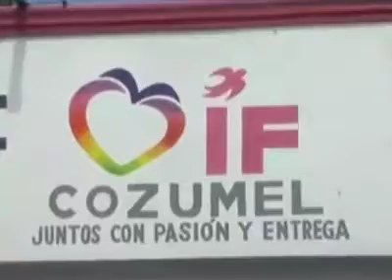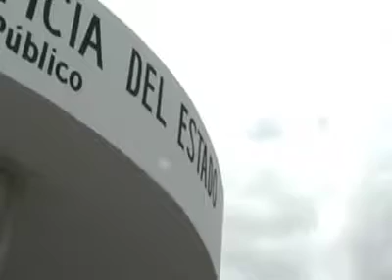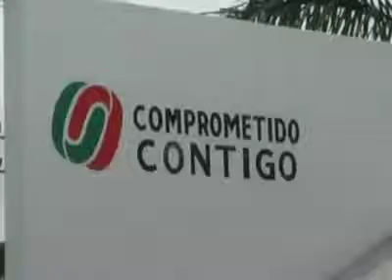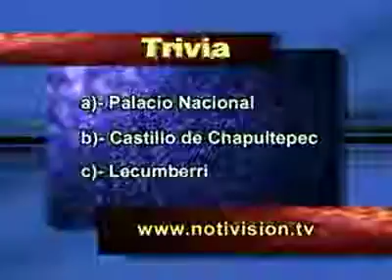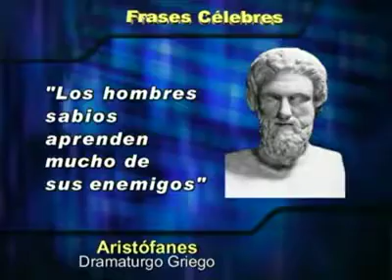HECTOR POLO INFORMA - 18 JUL 2012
Hector Polo produce y conduce "NOTIVISION QUINTANA ROO" desde la Isla de Cozumel Quintana Roo, México